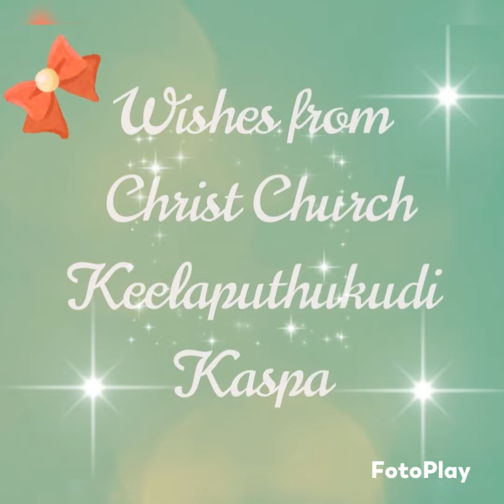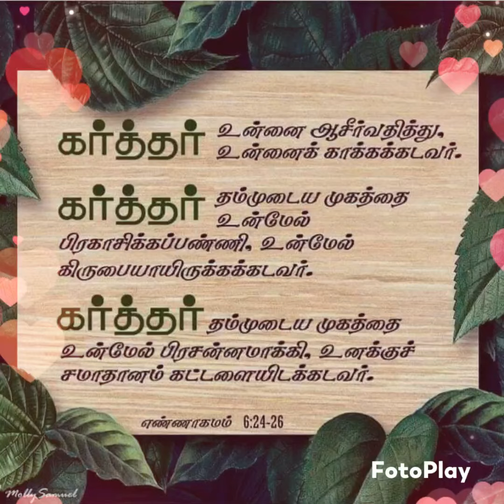🎊 Happy Birthday wishes to 💐Dr. S. Richard 🎂🎊 from Church ⛪